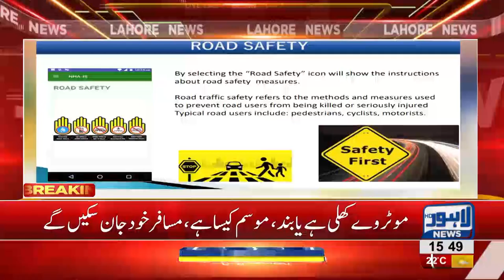Govt to launch mobile app for highways and Motorways query